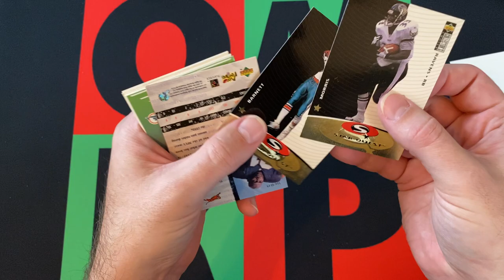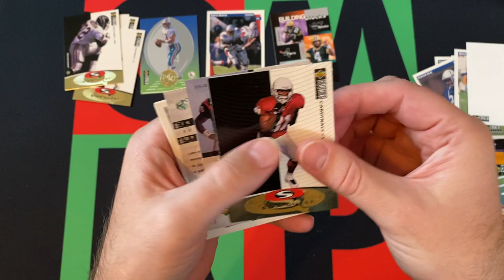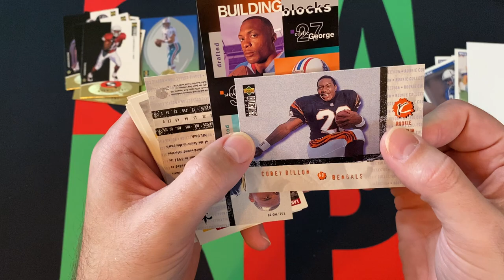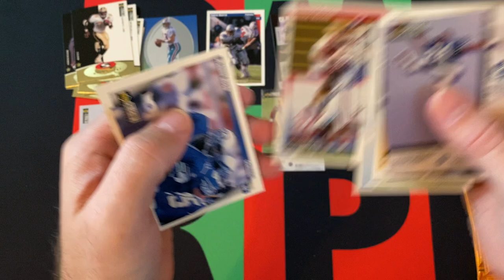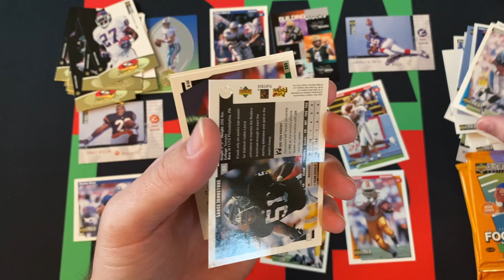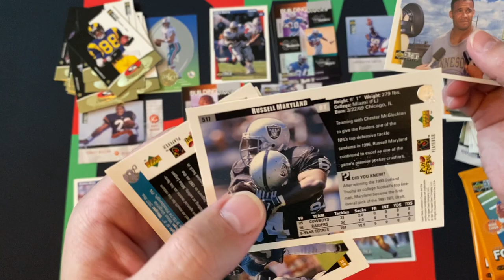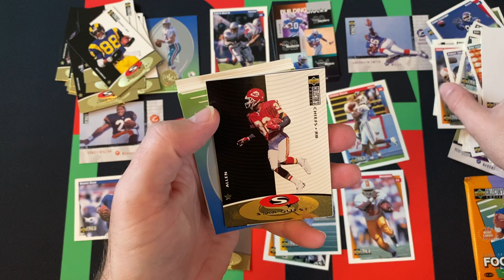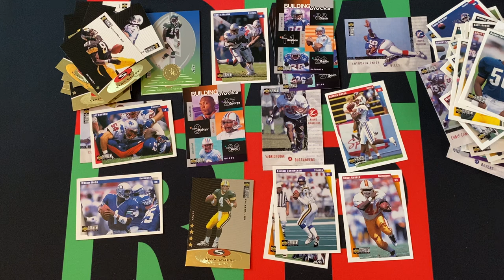1997 Upper Deck Collector's Choice NFL Football Series 2 Hobby Box Part 4! 🏈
It's Sunday, which means it's time for Football and while the NFL season may be over, Football never ends on the OMRP YouTube channel and today we continue the journey through the dark ages of my collecting history with 1997 Upper Deck Collector's Choice NFL Football Series 2 Hobby Box! I'll be opening up 9 packs each week for the next 4 weeks. Today is part 4, so check it out and then come back next week for 1998!